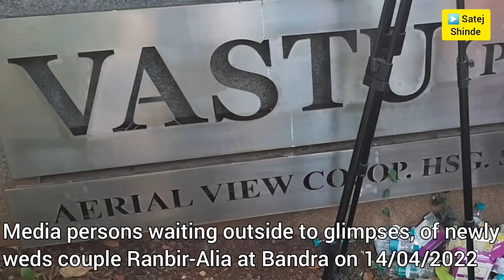RanbirAlia Wedding BollywoodCouple RanbirKapoor AliaBhatt Media Persons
MUMBAI: Media persons waiting outside for Ranbir-Alia first glimpse after wedding at Pali Hill, Bandra on 14/04/2022.